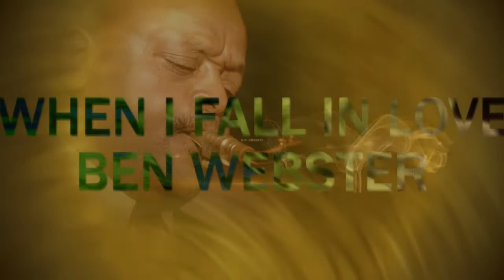Ben Webster - When I Fall in Love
♫ When I fall in love ♫ by Ben Webster
from the album "Cool Velvet: Jazz saxophone ballads" (2014 y)